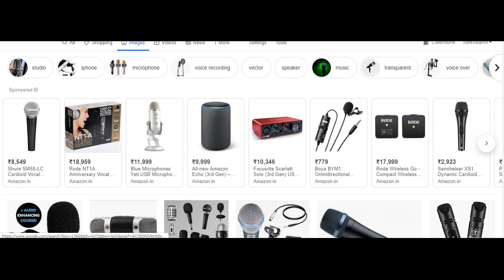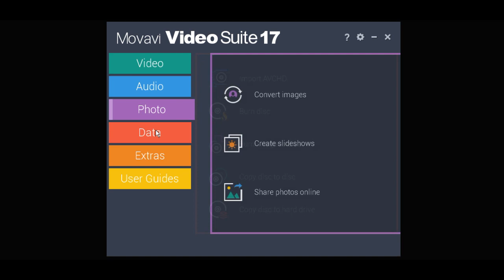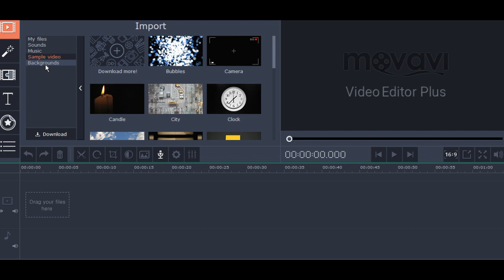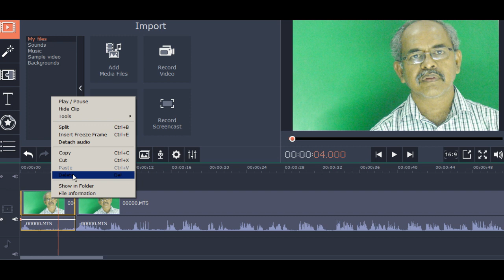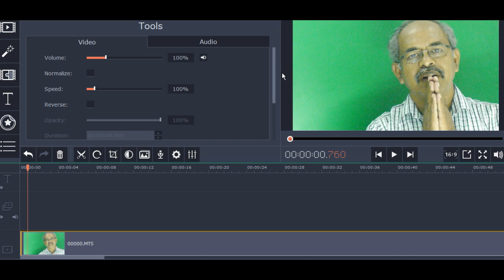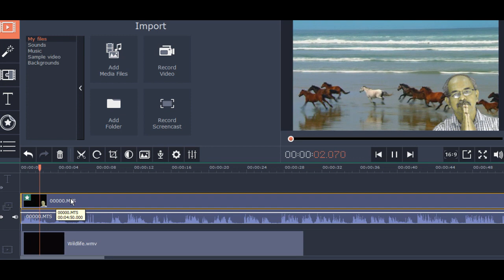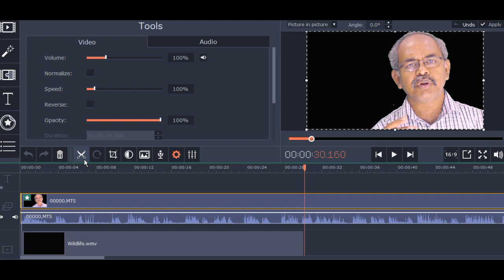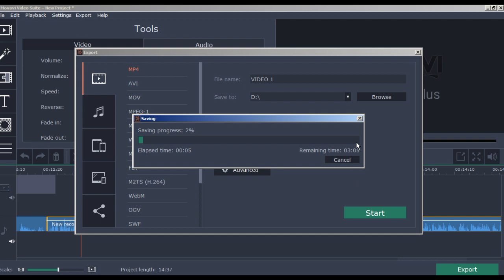எளிமையாக வீடியோ எடிட்டிங் செய்வது எப்படி HOW TO EDIT VIDEO EASY EDUCATION - MOVAVI EDITOR SOFTWARE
எளிமையாக வீடியோ எடிட்டிங் செய்வது எப்படி
HOW TO EDIT VIDEO | GOOD EDITOR SOFTWARE | ONLINE TECHNICAL EDUCATION
ONLINE TECHNICAL EDUCATION , ELECTRONICS, ELECTRICALS, NATURE, COMMON IDEAS, NEW IDEAS, IIT CONCEPTS
EASY EDITOR